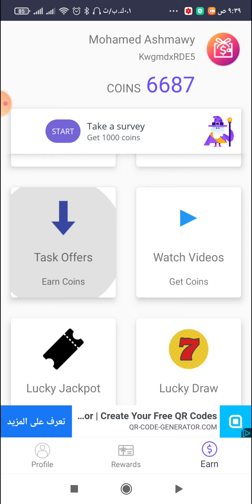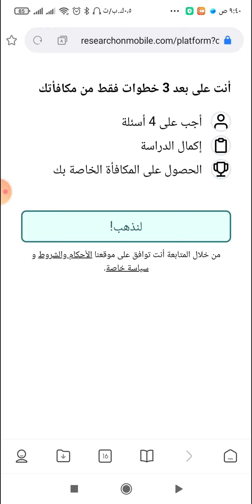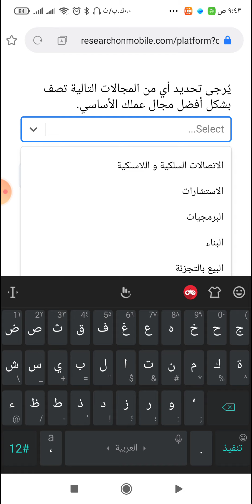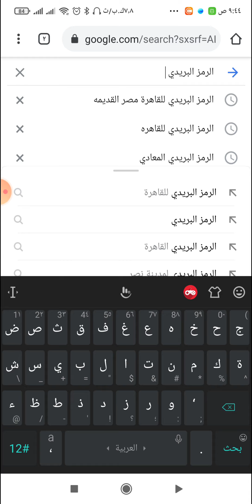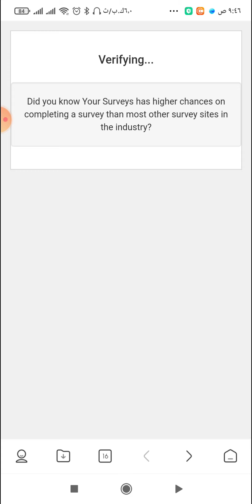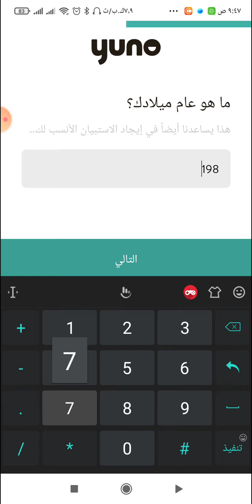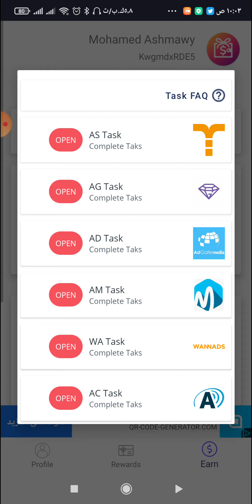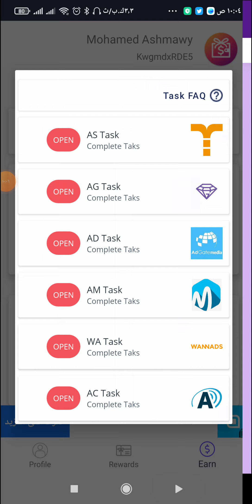حصريا شرح احدث عرض برنامج mgamer لشحن شدات ببجي موبيل وجواهر فري فاير RESEARCH On mobile